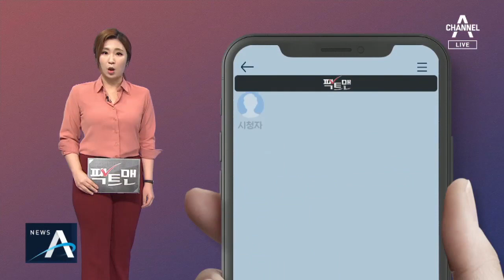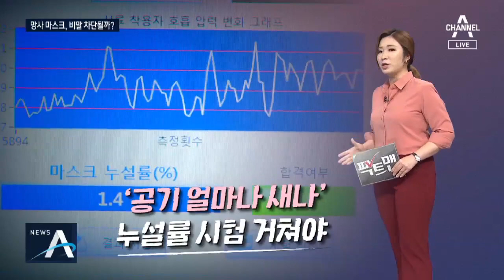[팩트맨]성적서 보고 산 ‘망사 마스크’…코로나19 예방은? | 뉴스A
정은경 중앙방역대책본부장을 만난 자리에서 '망사 마스크'를 써 논란이 된 김미애 미래통합당 의원. SNS를 통해 결국 사과했죠.

팩트맨 제보창에도 "망사 마스크를 써도 코로나19 예방 가능하냐"는 시청자 문의 많은데요. 따져보겠습니다

일부 망사 마스크 업체들은 "통기성이 좋은 소재인데, 비말차단 효과까지 있다"고 홍보하고 있는데요.

특히 항균, 탈취 같은 각종 인증을 받았다는 시험성적서까지 제시해 코로나19 예방에 도움되는 거 아닌지 궁금하다는 분들 많았습니다.

일단 항균 인증서를 자세히 살펴보면, 대장균 같은 세균을 측정한 거지 코로나19 같은 바이러스 차단한다는 내용은 없습니다.

무엇보다 망사마스크, 침방울 정말 차단되냐, 이 부분이 궁금한데요.

마스크별로 간이 실험을 해봤습니다. 분무기로 KF94 마스크에 물을 뿌려보니 물방울이 통과하지 못하고 안에 고이는데요. 덴탈마스크도 마찬가집니다.

그럼 망사 마스크는 어떨까요. 분무기를 뿌려 보니 물방울이 그대로 통과하는 모습이 보입니다.

일부에선 망사 마스크가 미세 먼지를 걸러주는 비율, 즉 분진포집효율이 98%라는 인증서도 제시하고 있는데요.

자칫 KF94 보건용 마스크와 성능이 똑같은 거 아니냐 생각하기 쉽죠. 그렇지 않습니다.

보건용 마스크 인증에 분진포집효율 시험이 포함된 건 맞지만, 사람이 마스크를 쓰고 활동할 때 공기가 얼마나 새는지 측정하는 누설률 시험 등을 더 거쳐야 합니다.

식약처도 "현재까지 망사 마스크 중 비말 차단 인증 받은 건 없다"며 주의를 당부했는데요.

의약외품 표시가 없는 마스크는 일반 공산품이라는 점 참고해야겠습니다.

이 밖에도 궁금한 점은 팩트맨! 많은 문의 바랍니다.

영상취재 : 정기섭
연출·편집: 황진선 PD
구성: 박지연 작가
그래픽: 장태민, 전성철 디자이너

〈평일〉
08시 00분 라디오쇼 정치시그널 (유튜브 라이브)
08시 50분 김진의 돌직구 쇼
10시 20분 김진의 더라방 (유튜브 라이브)
12시 00분 뉴스A 라이브
15시 50분 강력한 4팀
17시 20분 뉴스TOP10
19시 00분 뉴스A

〈주말〉
12시 00분 토요랭킹쇼·뉴스A 라이브
17시 40분 뉴스TOP10
19시 00분 뉴스A